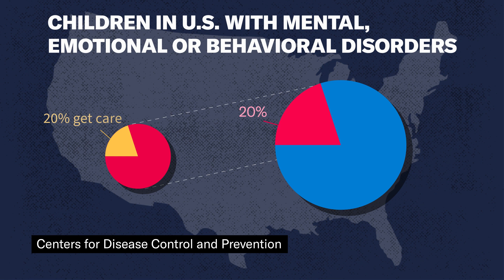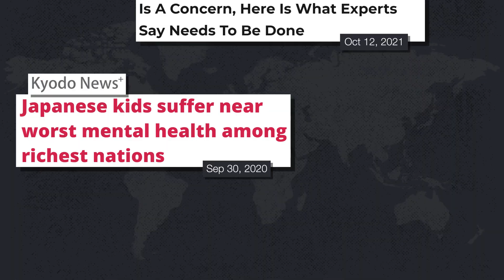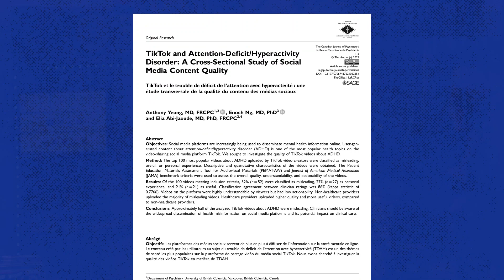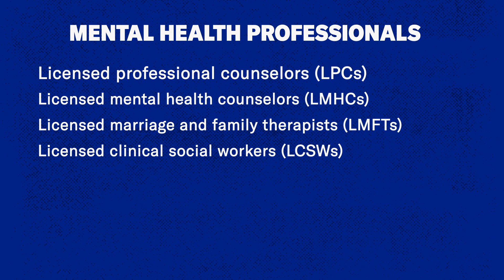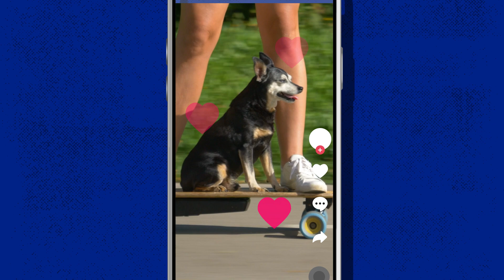Can TikTok Be Good For Your Mental Health?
There’s a lot of noise on mental health TikTok, but there’s also some truly helpful info! We chatted with Dr. Patrice Berry for tips on how to get the most out of it. Be sure to check out her channel too

**Is Mental Health TikTok actually good for your mental health?
TikTok can be a great place to connect with people and feel seen, especially since it’s not exactly easy for everyone to just find a therapist and go to therapy. A long history of racial disparities in mental healthcare can make it especially hard for BIPOC folks to get care. But on TikTok, there are a lot of therapists sharing great info. But it’s also important to know that TikTok is not therapy. In order to get a proper diagnosis you have to be assessed by a mental health professional, and when you’re in therapy you can get individualized treatment plans, which TikTok obviously can’t provide.

**What are some of the problems with mental health TikTok?
Anyone can post something and claim that it’s legit info, when in fact it may not be. Often times stuff can be oversimplified or overly general, so it can be easy to walk away feeling like you’ve got the thing when you might not.

**What are some tips for getting the most out of mental health TikTok?
First, who is posting the content? An actual licensed mental health professional– someone who’s had specialized training in mental health– has more credibility than a life coach or a social media influencer. Also, how does the content make you feel? If you leave the app feeling hopeful or you’re finding beneficial information, then you’re likely engaging with content that works for you, but if you leave the app feeling bad about yourself, then maybe you need to reassess the type of content you are engaging with and don’t be afraid to just take a break from TikTok. It can be super easy to compare yourself to others and to take on other people’s struggles and burdens as your own.

**Can I control what I see on TikTok?
The TikTok algorithm serves you the type of content you engage with the most. So make sure you are only liking, sharing, and commenting on the stuff that makes you feel good or you find helpful. So actually leaving negative comments on a post you don’t like can actually boost that post– and you may end up seeing a lot of similar content.

ADDITIONAL RESOURCES:
Therapy directories:

About KQED
KQED serves the people of Northern California with a public-supported alternative to commercial media. An NPR and PBS member station based in San Francisco, KQED is home to one of the most listened-to public radio stations in the nation, one of the highest-rated public television services, and an award-winning education program helping students and educators thrive in 21st-century classrooms.

Funding for KQED’s education services is provided by the Corporation for Public Broadcasting, the Crescent Porter Hale Foundation, the Gilead Foundation, the Koret Foundation, the Stuart Foundation, Campaign 21 donors and members of KQED

CHAPTERS
0:00 Intro
1:13 Pros of Mental Health TikTok
2:45 Misinformation on mental health on TikTok
4:15 Tips for navigating mental health TikTok